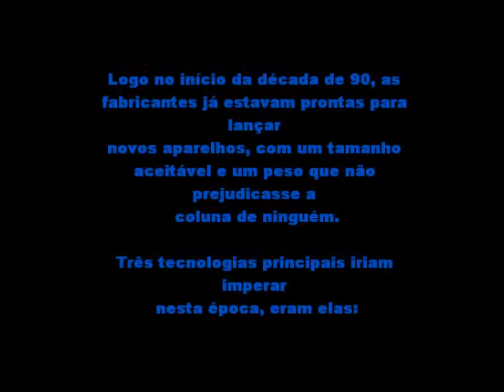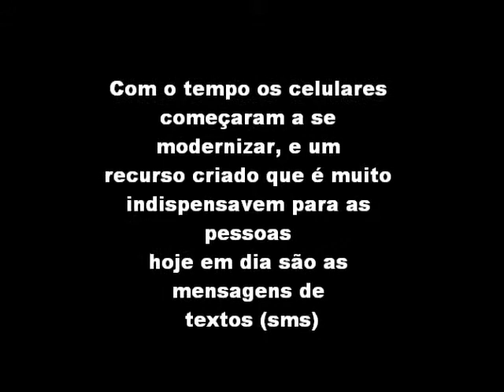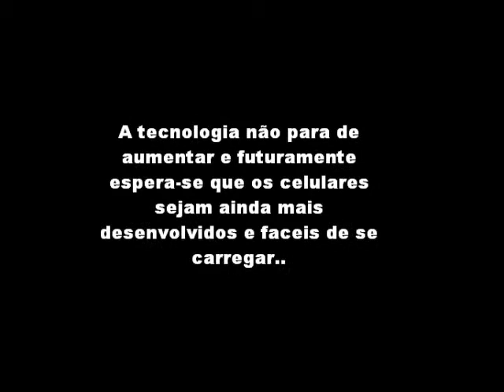Trabalho de informatica 2°bimestre- Ana 9°ano